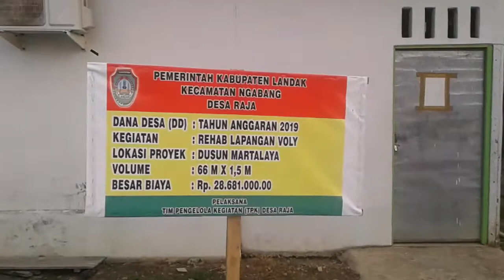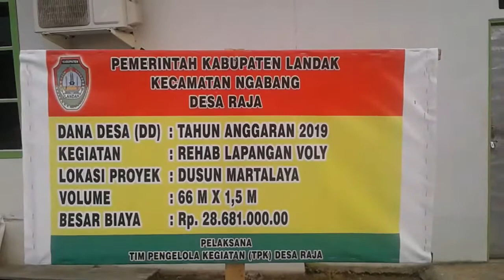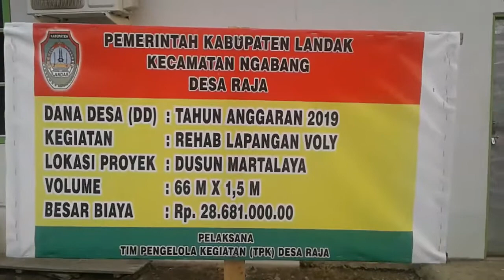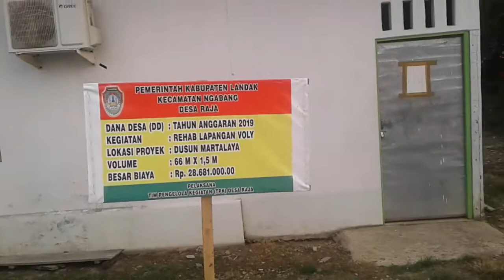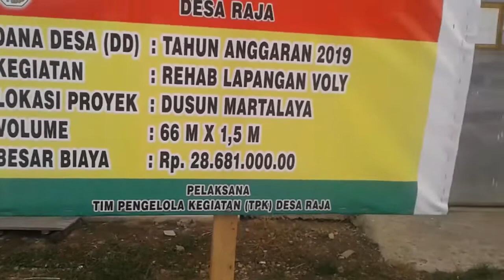Review Lapangan Volly Dusun Martalaya Ngabang (Vlog)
review lapangan volly dusun Martalaya Ngabang
Kab.Landak. Kalimantan Barat.

Ratanca Ngabang Channal
Adalah Channal yang sifat nya  menayangkan Video2 Hiburan,Seni,Budaya,Humor,Info dan berita terkini serta tayangan yang unik dan viral.
Tidak bermuat konten Politik, Ras , Sara, Pornografhy, maupun konten2 kekerasan.
Tujuan Channal ini selain untuk koleksi dan hiburan pribadi tapi juga agar bisa menghibur penonton.
Selebih nya agar penonton mengetahui info2 dari channal ini.
Terima kasih bagi pemirsa yang sudah mampir, Harapan kami kepada penonton yang kebetulan mampir di channal ini sudilah kira nya untuk Subscribe, Like dan Coment dan Share utk membantu kami demi maju, berkembang dan sukses nya channal ini.
Terima kasih.

Salam,
Ratanca Ngabang